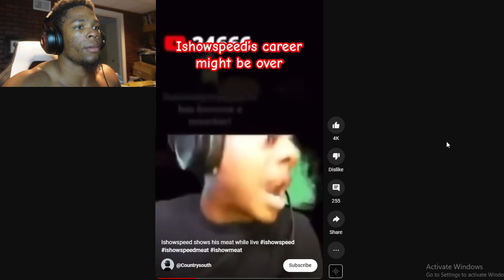AUGUST 17TH 2023 WAS A HISTORICAL DAY, IShowSpeed Meat Reveal And Modern Warfare 3(2023) Reveal.